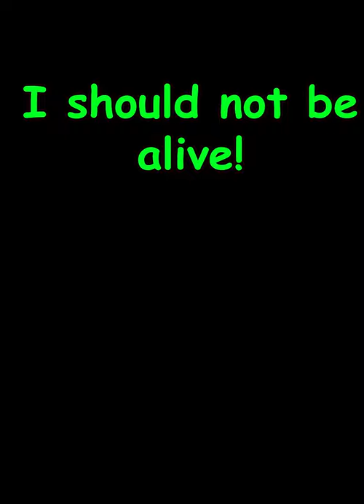MY LIFE IS IN YOUR HANDS! | CODE VEIN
If my partner takes a killing blow, it hurts ME instead, and this was the result